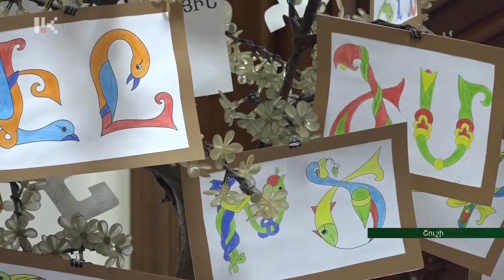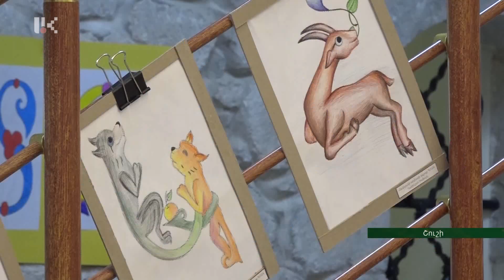Շուշիում մեկնարկել է «Հայոց այբուբենի սահմանը» խորագրով գրական միջոցառումը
«Մշակութային հայապահպանության կենտրոն» հիմնադրամի նախաձեռնությամբ Շուշիի կերպարվեստի պետական թանգարանում մեկնարկել է «Հայոց այբուբենի սահմանը» խորագրով գրական միջոցառումը և «Սիրո այբուբեն» մանրանկարչական ցուցահանդեսը: Ծրագիրը մեկնարկել է Արցախում  և տարածվելու է Հայաստանում և Սփյուռքում՝ իր մեջ անթեղելով եռամիասնության անխախտ բանաձևը: